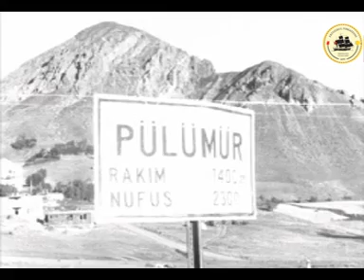Pülümür Depremi - 1967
26 Temmuz 1967 tarihinde saat 20:53'te Tunceli'nin Pülümür ilçesinde meydana geldi. Depremde 97 kişi öldü, 1282 bina yıkıldı veya hasar gördü.